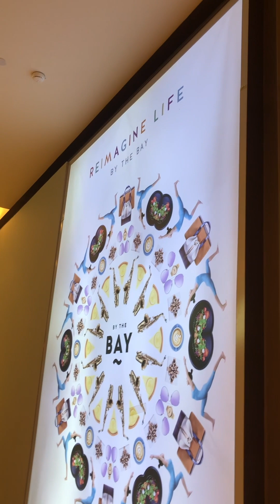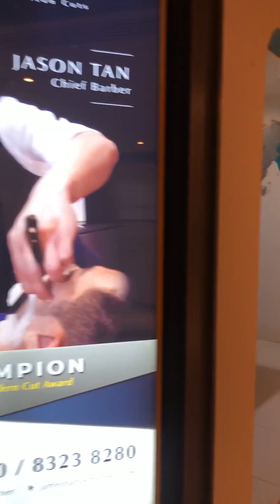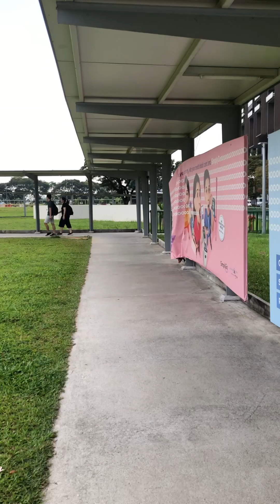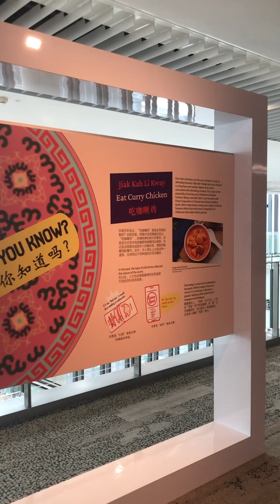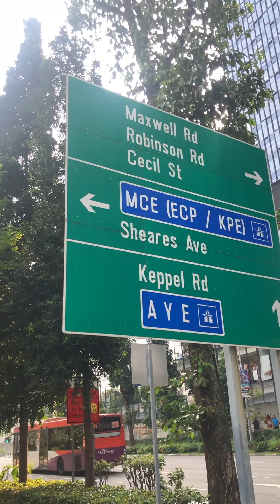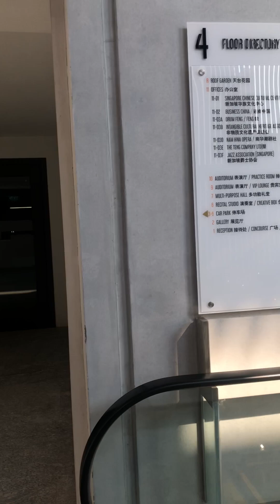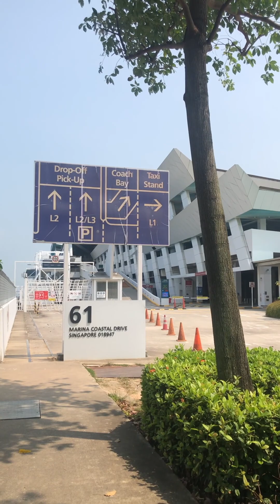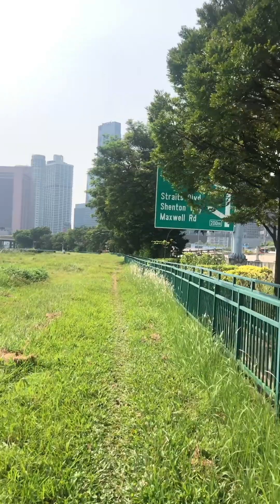Singapore Marina links to Bugis walking views